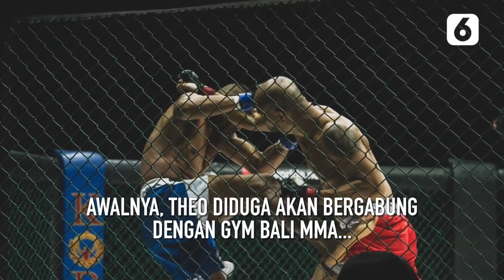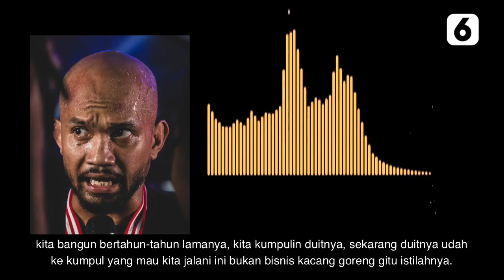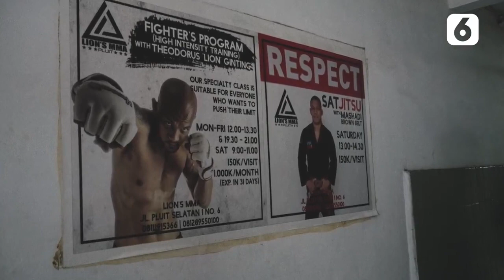Eksklusif! Theodorus Ginting Bongkar Alasannya Pindah ke Bali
LIPUTAN6.COM - Eksklusif! Theodorus Ginting Bongkar Alasannya Pindah ke Bali

Pasca kekalahannya dari Windri Patilima, Theodorus Ginting secara mengejutkan pindah ke Bali. Awalnya, petarung berjuluk Singa Karo ini diduga akan bergabung dengan tim Bali MMA. Namun, pada kenyataannya tidak seperti itu.

Kepada Liputan6.com, Theodorus Ginting buka-bukaan mengenai alasannya pindah ke Bali.